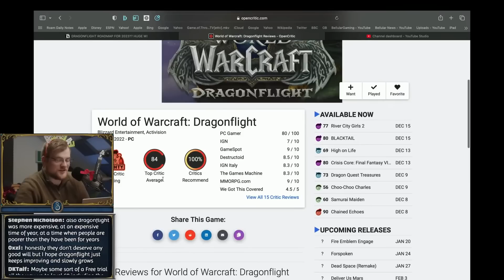Uh Oh: Dragonflight's Early Numbers Are Concerning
Early indicators don't look great even though Dragonflight is, so far, a fantastic expansion.